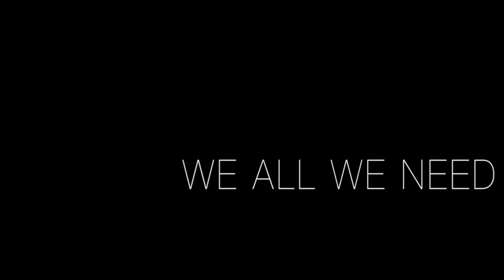La'Keisha Sutton aka Fan Favorite Behind The Scenes at a Video Shoot in Baltimore, MD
Recap of the Fan Favorite DMV trip. Lots more footage to come. Make sure you also go check out "From the Projects to Fan Favorite" OFFICIAL DOCUMETARY now available on YouTube. Also make sure your laced with all the latest Fan Favorite gear